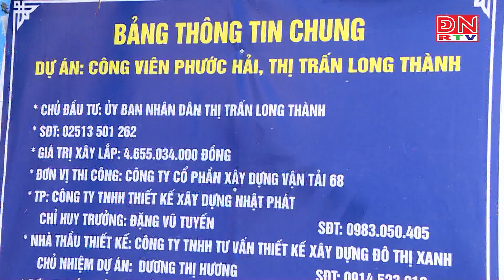Sắp đưa vào sử dụng công viên Phước Hải ở huyện Long Thành